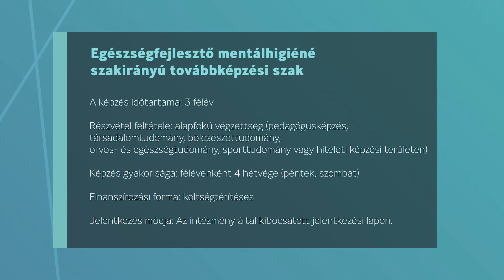Egészségfejlesztő mentálhigiéné szakirányú továbbképzési szak - tájékoztató videó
Jelentkezési határidő: 2021. augusztus 31.